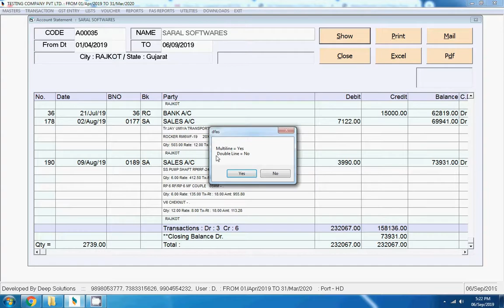Ledger with Item Details in Saral | Saral Accounting Package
This is Video about How to print Ledger with Item Details in Saral Accounting Package

GST Software
SARAL ACCOUNTING PACKAGE
DEEP SOLUTIONS
Saral Softwares